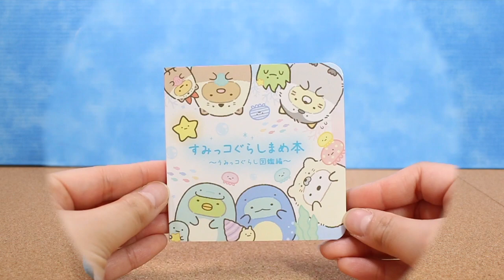すみっコぐらしshopでお買い物☆限定グッズ購入品紹介♪ 角落生物 fromegg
すみっこぐらしショップでうみっこテーマの限定品を購入してきたので紹介します♪とっても可愛いぬいぐるみです♪♪(*´∇｀*)

※紹介しているぬいぐるみは限定品のため、現在では販売されていない場合がありますのでご注意ください

# すみっコぐらし